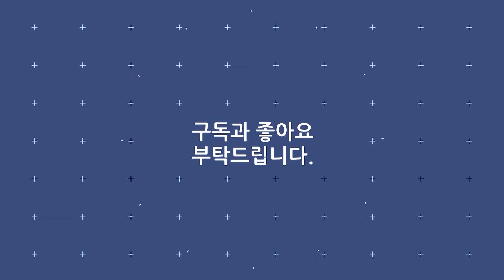한영주 《우리 사랑 부라보》 / MBC 가요베스트 371회 포항편 140314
· 가수 : 한영주
· 곡명 : 우리 사랑 부라보
· 프로그램 : MBC 가요베스트 371회 포항편
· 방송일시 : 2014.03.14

가사
나 당신을 너무 사랑해서 부라보
당신도 나를나를 너무 사랑해서 부라보
우리 가슴속에 채워진 행복 영원히 함께 할래요
내 사랑은 당신을 향해 타는 태양이예요.
하루를 살아도 곁에 있고싶어요
기쁜일도 슬픈일도 함께하며 살아요
저하늘이 부를때 까지 우리사랑 위하여

내 사랑은 당신을 향해 타는 불꽃이예요.
외롭고 지쳐갈때 곁에 있어주세요
저하늘이 부를때 까지 우리사랑 영원히